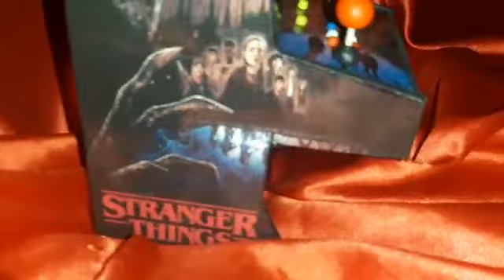Stranger Things árcade alcancía de la temporada 4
Seguimos tirando modelos nuevos, ahora un pedido de un fan sobre la temporada 4 de stranger things, esta realizado en amdera y  mide 20 x 13.